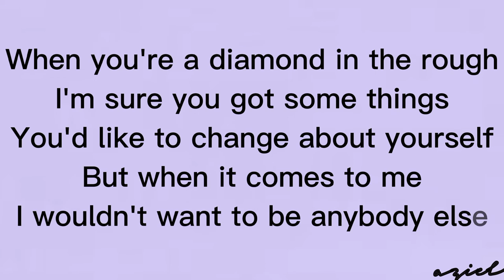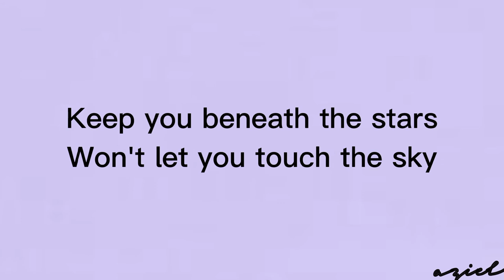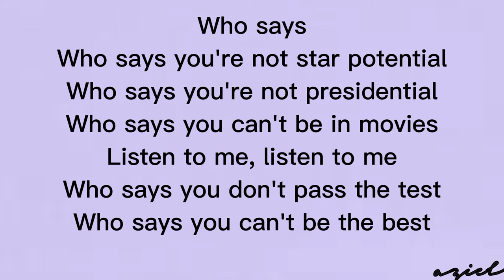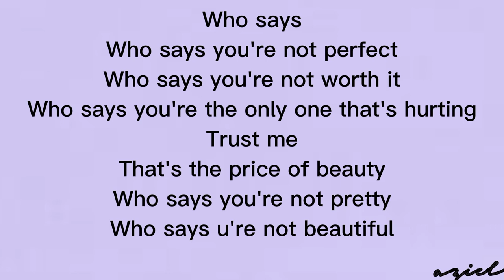Selena Gomez and The Scene - WHO SAY'S